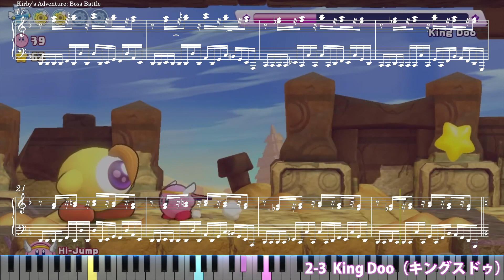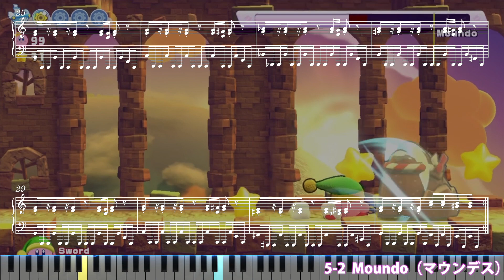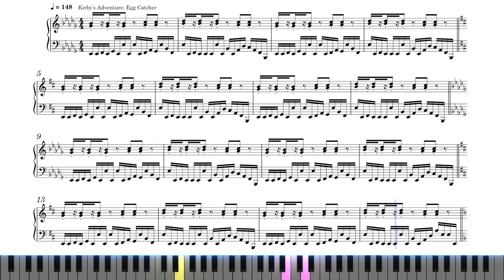【Sheet Music】[012] Fight! Mid-Boss Battle - Kirby's Return to Dream Land（ピアノ楽譜：戦え！中ボスバトル 星のカービィWii）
[MUSIC 012] 戦え！中ボスバトル　星のカービィWii

[Track 012] Fight! Mid-Boss Battle - Kirby's Return to Dream Land

【Sheet Music】Kirby's Return to Dream Land（ピアノ楽譜：星のカービィ Wii）

0:00 Intro
0:05 Fight! Mid-Boss Battle（戦え！中ボスバトル）